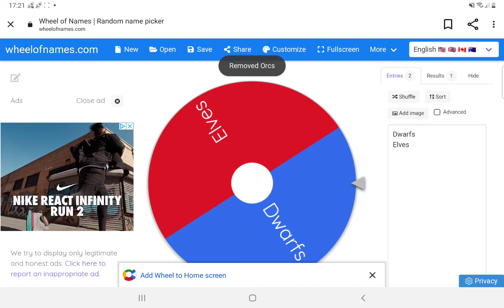Pabverse Season 2 ep 2 (Evil Doctors and Humans lost the fire staff)